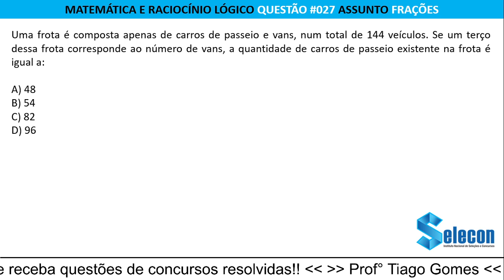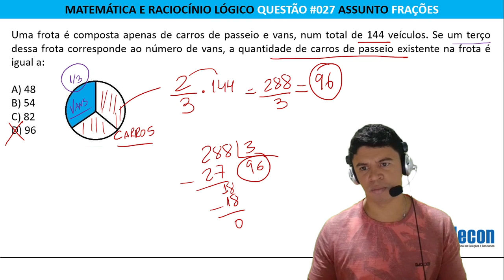MATEMÁTICA E RACIOCÍNIO LÓGICO SELECON FRAÇÕES QUESTÃO 027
Uma frota é composta apenas de carros de passeio e vans, num total de 144 veículos. Se um terço dessa frota corresponde ao número de vans, a quantidade de carros de passeio existente na frota é igual a:

A) 48
B) 54
C) 82
D) 96

Matéria: Matemática
Assunto: Frações e dízimas periódicas

 #1492105  SELECON - Motorista de Transporte Escolar (Pref Sapezal)/2020/Edital nº 002 2019